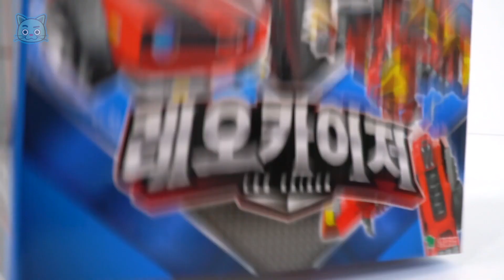또봇V 사자 레오카이저! 매 실버호크와 해적 캡틴잭과 함께 출동! | 두두팝토이